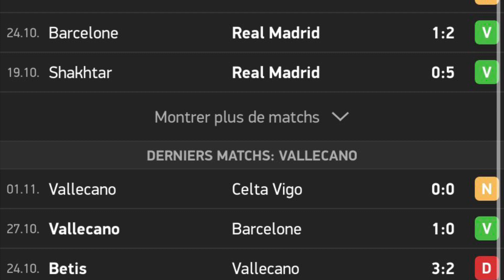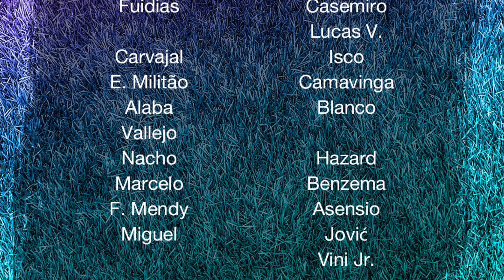ASENSIO, VAZQUEZ OU HAZARD ? | AVANT-MATCH : Real Madrid - Rayo Vallecano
Salut à tous, le Real Madrid va affronter le Rayo Vallecano pour le compte de la 13eme journée de la Liga. Le Rayo Vallecano est certes un promu mais c’est une équipe qui produit du très beau football ! Il faudra donc faire le travail nécessaire et ne pas sous estimer cette belle équipe menée par El Tigre, Radamel Falcao. Mais la question côté Real Madrid est : Qui jouera au poste d’ailier droit ? Marco Asensio, Lucas Vazquez ou Eden Hazard ?

HORODOTAGE :

00:00 - Intro
00:12 - Classement, Forme des équipes et confrontations directes
00:55 - Les Convoqués
01:22 - Les Compos Probables
01:57 - Pronostic